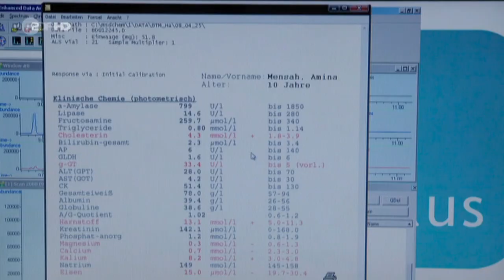Roland Kieber in Notruf Hafenkante